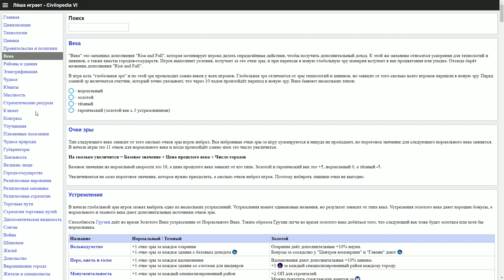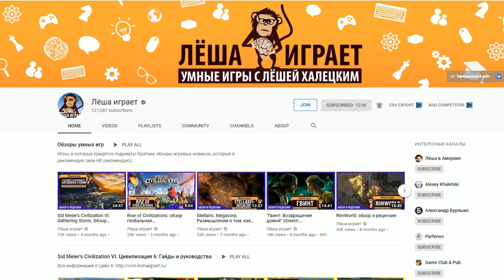Помощь в Sid Meier's Civilization VI: Gathering Storm. ГОРОДА, РАЙОНЫ, УЛУЧШЕНИЯ. Ответы на вопросы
В этом видео:

[РАЗВИТИЕ]
1. Как выходить в первый темный век?  Где можно найти список факторов, которые добавляют очки эпохи?
2. Какие карточки культурного наследия появляются от каждой из форм правления??
3. Какие бонусы, помимо науки, денег, ресурсов и т.д. дают города гос-ва? Это вопрос скорее какие дополнительные строения или бонусы даёт те или иные государства и какие из них лучше?? - ЕСТЬ ВИДЕО
4. Как работает электроэнергия? И как её обеспечить? Электроэнергия передается между городами? И еще если в пром.районе стоит АЭС и ты заколебался ее перезапускать можно ли ее убрать и на клетки города поставить ветряки и солнечные панели - СДЕЛАЮ ВИДЕО
5. Как понять что даёт и даст путь который идёт в твой город не от себя? И в принципе, как распределять доступные свои торговые пути? - СДЕЛАЮ ВИДЕО
6. Было бы неплохо описать базовую стратегию игры: как поддержать баланс в развитии, чтобы быть более менее успешным. Рассмотреть развитие именно в комплексе, вроде «чтобы не отстать по науке, надо строить не только кампуса, но и театралки для получения карточки Рационализм». Какие ещё тонкости есть в игре? - СДЕЛАЮ ВИДЕО

[ГОРОД, РАЙОНЫ, УЛУЧШЕНИЯ]
1. Как делать очередь производства?
2. Сколько городов в среднем нужно ставить к середине игры? Сколько городов лучше строить за всю партию?
3. Как происходит культурный захват клеток, как пользоваться этой способностью Польши? Существует ли эффективная стратегия игры за Польшу, используя постоянный культурный захват гг и соседей?
4. Как создать национальный парк? И что он делает?
5. Что значит + 100% от соседства кампуса и т.д.?
6. Как именно ресурсы роскоши влияют на довольство жителей? Как работает довольствие, почему в разных городах, разный показатель довольствия? Обьясни пожалуйста механику работы редких ресурсов: как и каким городам они дают довольство? После 5й цивы вообще не понимаю как это в 6й работает?